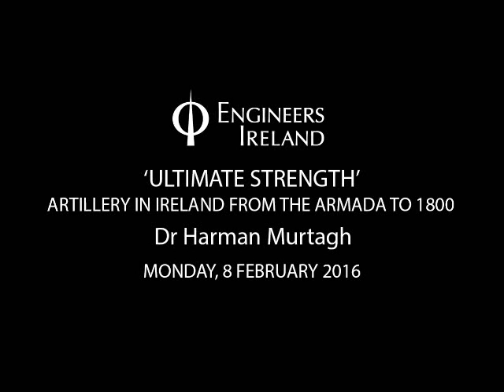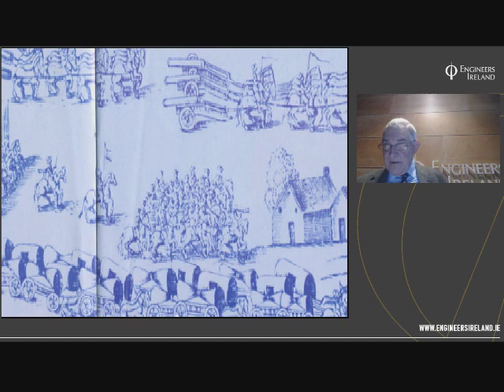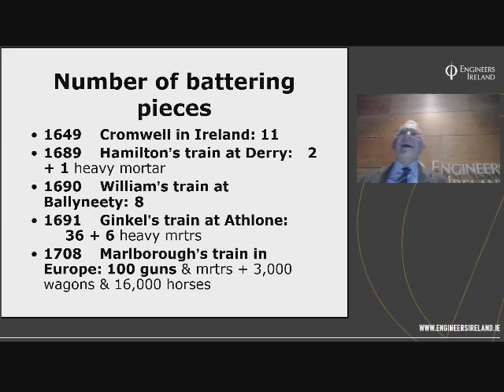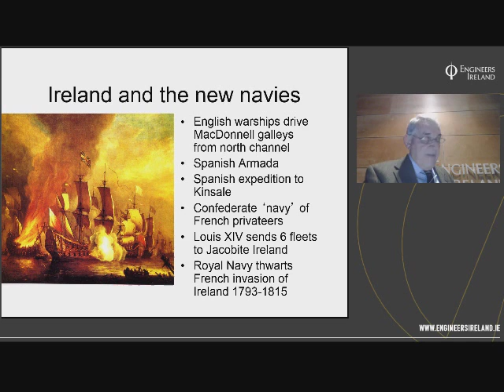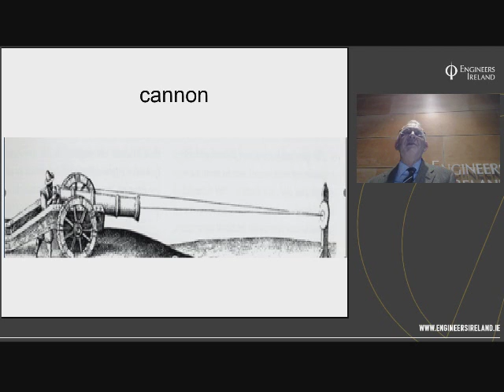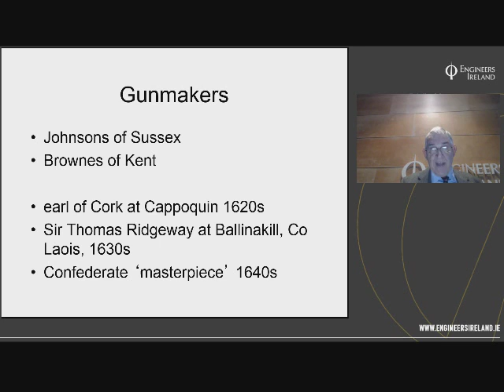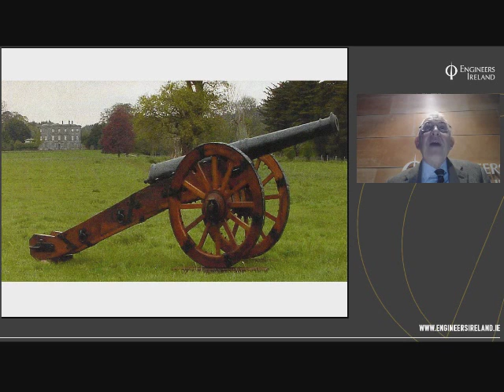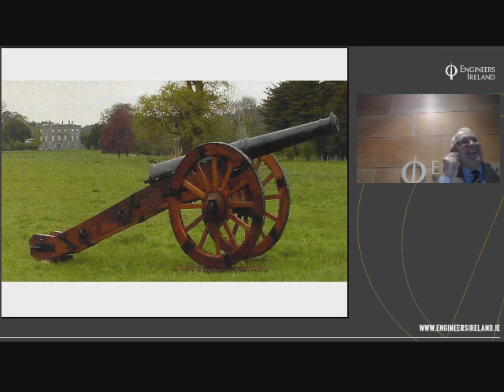Artillery webcast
'ULTIMATE STRENGTH' ARTILLERY IN IRELAND FROM THE ARMADA TO 1800 by Dr Harman Murtagh